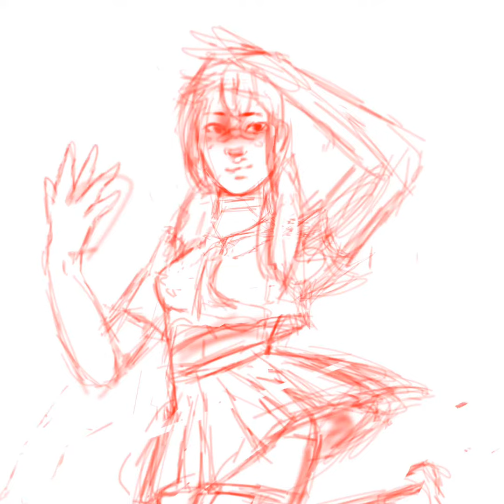Pan pride Lily